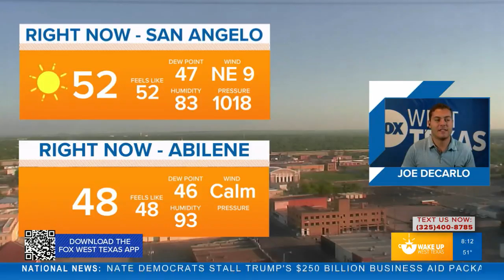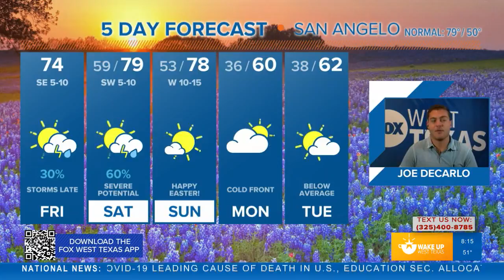FORECAST: Mainly sunny Friday with storms firing to the west. Additional severe threat Saturday.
Mainly sunny and calm conditions lead to increasing storm chances into the weekend. Meteorologist Joe DeCarlo has the details.